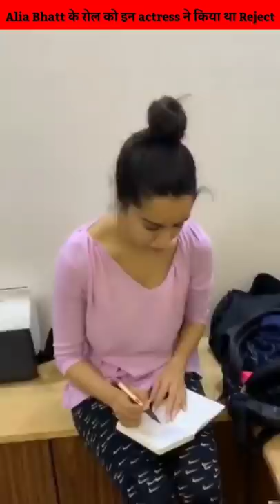RRR Alia Bhatt 🤔🤯| Unknown Facts About RRR Movie | RRR Movie Amazing Facts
rrr movie
rrr movie facts
rrr movie unknown facts
rrr review
rrr full movie hindi dubbed
rrr movie facts in hindi
unknown facts about rrr movie
rrr facts

facts
facts about rrr movie
rrr movie amazing facts
rrr movie public talk
rrr movie latest updates
amazing facts
rrr songs
rrr movie hindi
rrr collection
rrr full movie facts

rrr review
rrr movie review
RRR press meet
alia bhatt about rrr
alia bhatt rrr scene
alia bhatt rrr movie
alia bhatt fun with ram charan